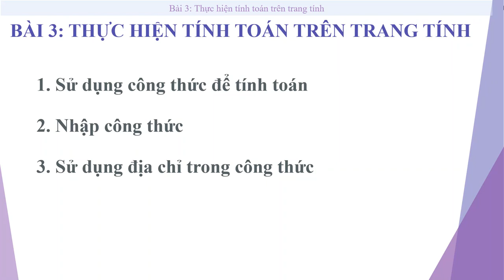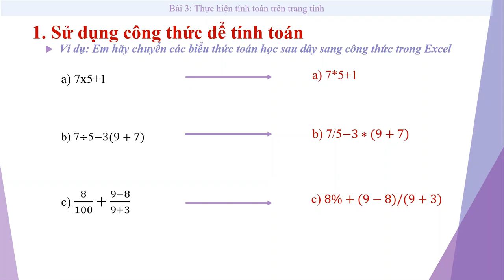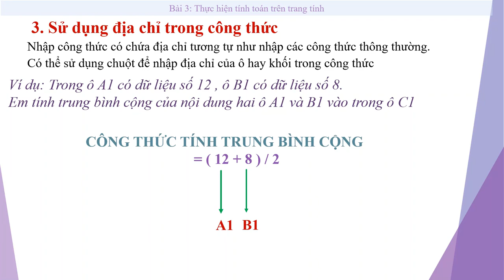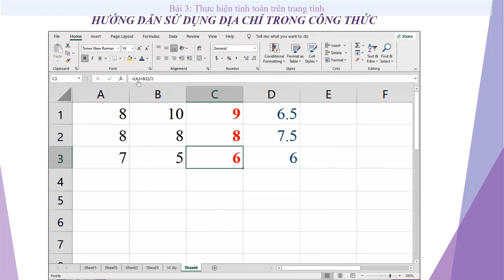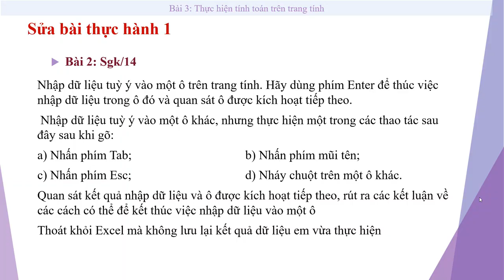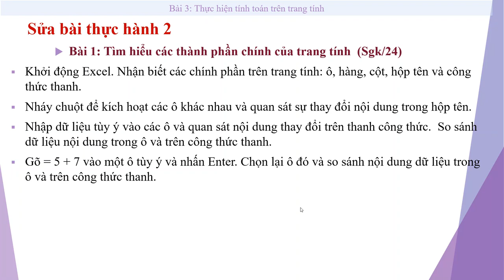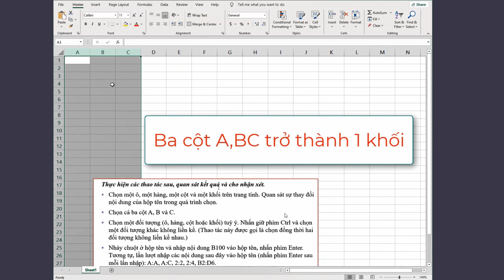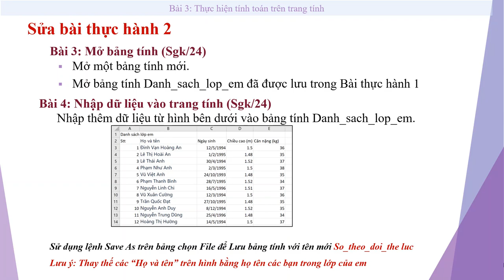TIN HỌC 7 (Tuần 5 / HK1) - Bài 3: SỬ DỤNG CÔNG THỨC ĐỂ TÍNH TOÁN